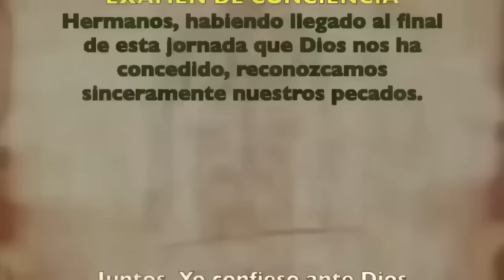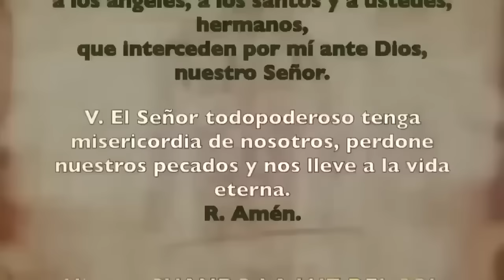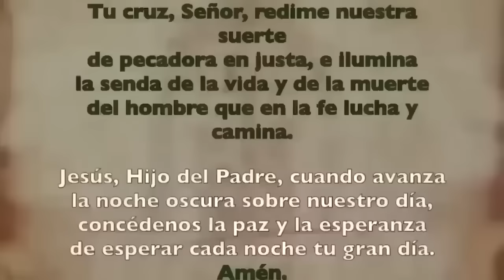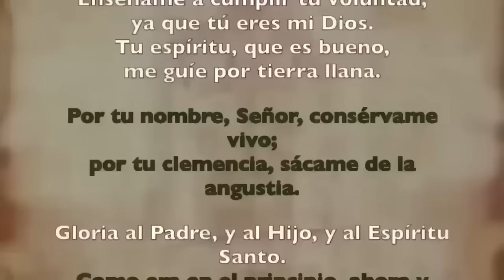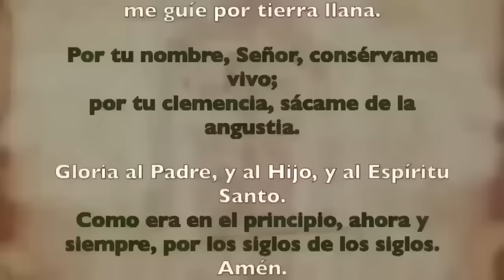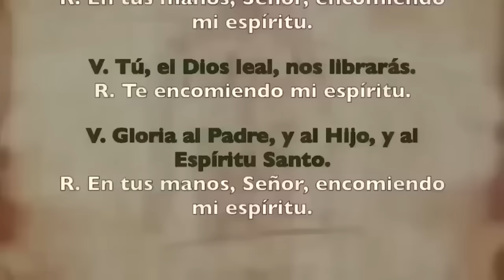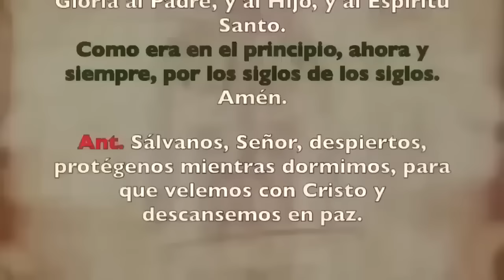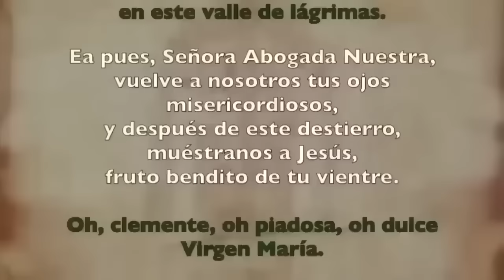Oración de la noche (Completas), MARTES 06 DE MAYO, VI SEMANA DE TIEMPO DE PASCUA